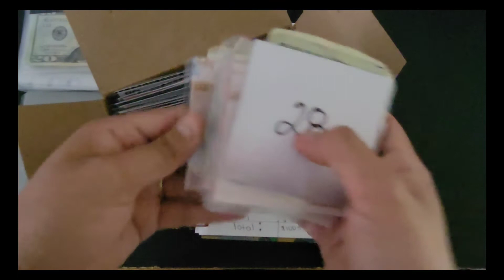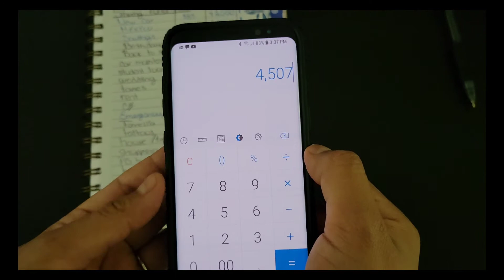Sinking Funds Update | May 2021 savings | 23 year old budgeting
Hello everyone,

I hope you enjoyed this video I love seeing the progress but I definitely need to get better at making these types of videos. I hope you have a great day/night!